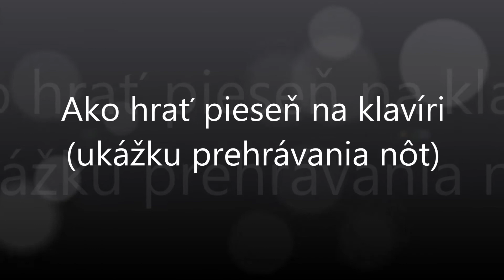Frajirka mi hruba | Notissimo.sk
Ako hrať Frajirka mi hruba - ukážka prehrávania nôt na portáli Notissimo.sk.